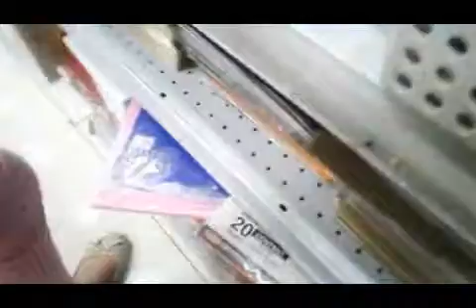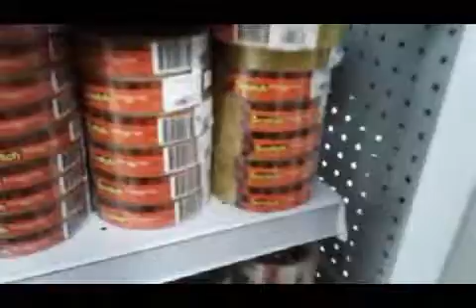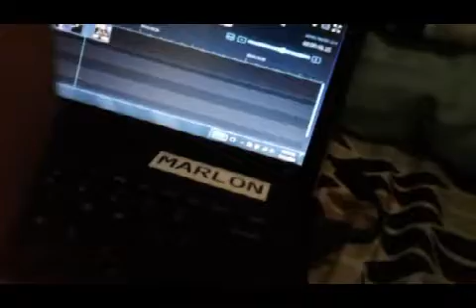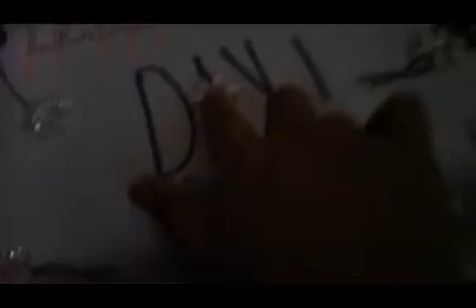24 hours switching lives with my sister ( making gifts for mothers day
In this vid we will switch lives with each other for 24 hours

Pls like subscribe and comment down below on what we should do next time and click that lil bell to be notified everytime we post new vid and to also join the muskeetirians and our family

BYE